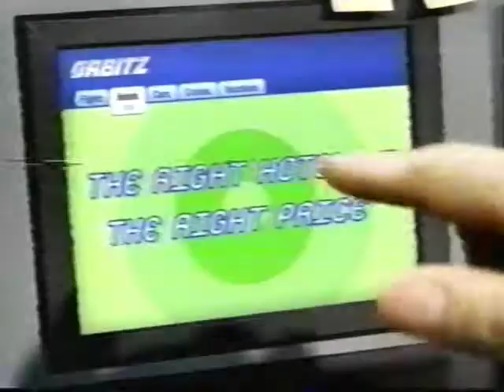Orbitz.com - 2003 Commercial